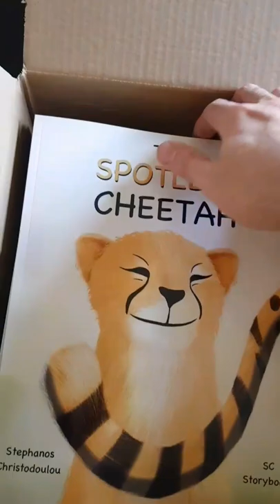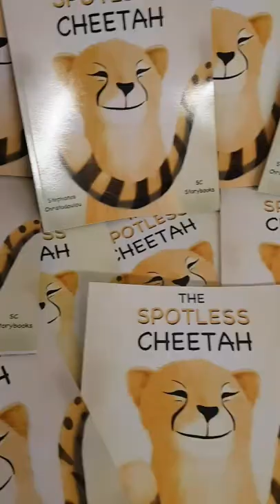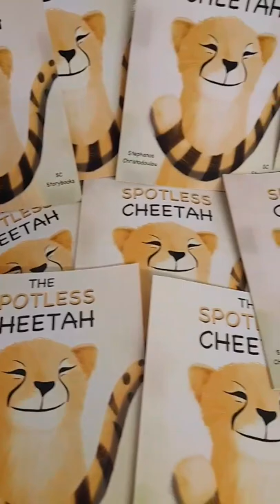My new book "The Spotless Cheetah" is out now! 🎉🐾